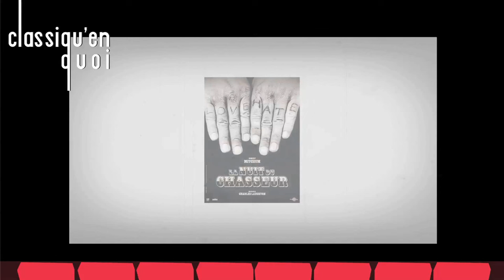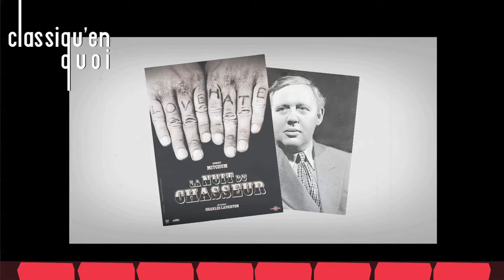Classiqu'en Quoi - La Nuit du Chasseur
Ici, nous allons abordé le seul et unique film de son auteur, en tant que réalisateur, un classique de renom, une œuvre folle et intense, un film noir, violent, et macabre, "La nuit du chasseur"